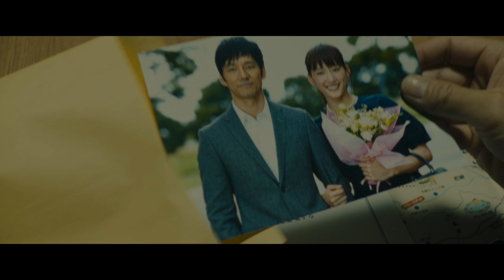劇場版『奥様は、取り扱い注意』予告【2021年3月19日(金)公開】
“ 愛か、任務(ミッション)か―。 "

元特殊工作員の妻 VS. 公安エリートの夫
国家を巻き込んだ“史上最強の夫婦喧嘩”勃発!?

２０１７年に放送され、最高視聴率１４．５％、最高総合視聴率２５．６％
を記録した大ヒットドラマが、満を持してついに映画化！

【STORY】

元特殊工作員だった過去を持つ専業主婦・伊佐山菜美（綾瀬はるか）と、
実は現役の公安警察であり菜美を監視する優しい夫・伊佐山勇輝（西島秀俊）の二人は、
桜井久実と裕司に名前を変えて、小さな地方都市・珠海市で新しい生活を始めていた。
実は半年前、ある出来事がきっかけで菜美は記憶喪失になっていたのだった―。

「過去なんて捨てて、あなたとの今を大事にして生きていく」。

二人が新生活を送る珠海市は、新エネルギー源「メタンハイドレード」の発掘に活気づいていたが、美しい海を守ろうとする開発反対派と、市長をはじめとする推進派の争いが日に日に激化。
実は新エネルギー源開発の裏で、ロシアと結託した国家レベルの陰謀が潜んでいることを突き止めた公安。

「公安の協力者にならなければあの女を殺せ」

信じるか、疑うか。逃がすか、拘束するか――。葛藤する裕司（勇輝）。
菜美の記憶の回復は、愛し合う二人の別れ（死）を意味する。
そんな中、過去の因縁と国家に追われ、久実（菜美）は大きな事件へと巻き込まれてゆく―。

「うそつき」　「お互い様だろ」

果たして、史上最強の夫婦喧嘩の結末は？そして、二人の愛の行方は…？
最強奥様アクションエンターテインメント・・・取り扱い注意！

■出演 ：綾瀬はるか　西島秀俊
　　　　鈴木浩介　岡田健史　前田敦子
　　　　鶴見辰吾　六平直政　佐野史郎
　　　　檀れい　小日向文世
■製作  : 日本テレビ放送網株式会社　ほか
■エグゼクティブプロデューサー　：伊藤響／西憲彦
■プロデューサー：枝見洋子／飯沼伸之／和田倉和利／坂本忠久
■原案：金城一紀
■脚本：まなべゆきこ
■監督：佐藤東弥

■公式Instagram：@okusama_ntv

Ⓒ2020 映画「奥様は、取り扱い注意」製作委員会